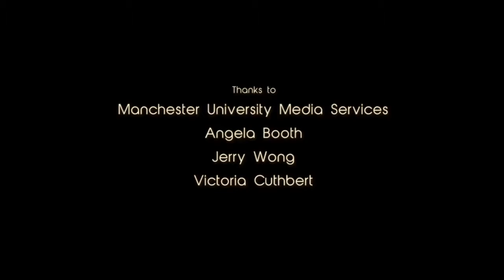Ready for Manchester Pride ?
Saturday night beaver Dulcet Sounds promo

AUGUST BANK HOLIDAY WEEKEND AT TRIBECA

Thursday 24th: Bar open from midday, food served until 9pm then in the evening The Gay Agenda presents Queery from 6.30pm

Friday 25th: 💞Free entry in main bar all day and night
Food served 12-9pm | DJ's from 6pm Sandra Davenport (Ruby Tuesdays ) Gemma Torr ( L Fest Events) and Hazel O'Keefe ( Rapture Club Night ) followed by DJ Dave K playing anthems and party classics all night from 11pm-4am
👩‍❤️‍💋‍👩👨‍❤️‍💋‍👨 ♀️Shhh Lesbian Disco pre drinks, gliitter boobs and train meet up 6-9.30pm plus LSL / Les Net meet up from 7pm in the Blue lounge
🔊Swagga in the basement from 10pm in the basement with Stacybee D Jay🔊

Sat 26th: Bar opens at midday and food served all day and free entry in the main bar until 10pm with SCREW the DJ 🎧 from 4pm
3-6pm RPDR Pride Takeover @ TriBeCa in the basement
7-11pm Toots & Leigh presents Titters & Tassels in B.E.D bar
10-4am 💫Manchester Pride: Pride Superstarz, 4 club nights under one roof Club Zindagi Club Feminista, Ruby Tuesdays Ghetto Superstars 💫

Sun 27th:
Free entry in the main bar until 7pm with DJ Dave K from midday
8-9pm soundchecks
9-4am 👨‍🎤 Cheer Up: Love & Pride with Tina Cousins, Sybil & Haywoodemusic £12.50 in adv